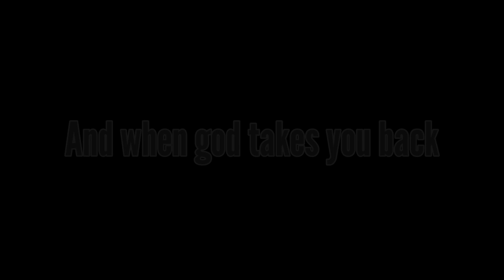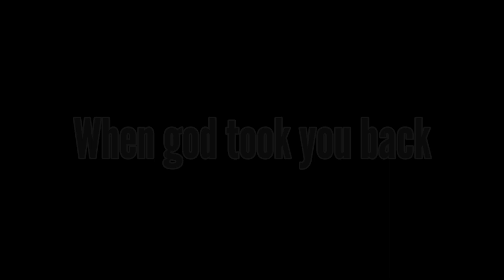Supermarket Flowers |GCMV| (Ninjago Gacha Club Animation)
Welp, here it is!

I wouldn't call this angst, but I also wouldn't call it fluff, so I'm calling it bittersweet.

This is one of my favorite songs, and when I first heard it while coming up with this idea, I just couldn't stop myself from crying.

This is by far, one of my favorite GCMVs I've made on the channel and I hope that you like it as well.

Apps Used
•Gacha Club 💜
•Kinemaster 📽
•ibisPaint 🖌